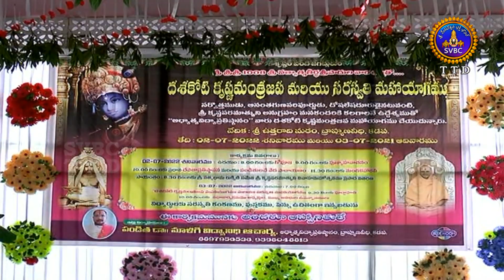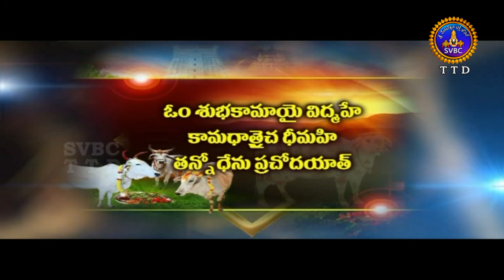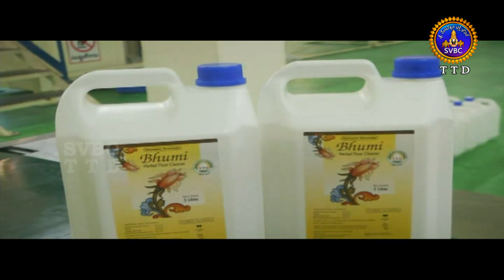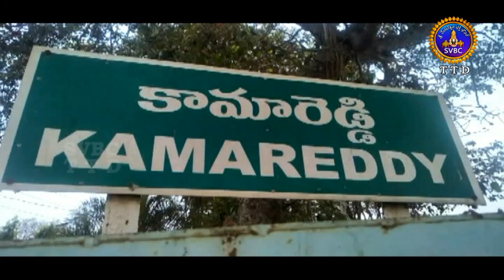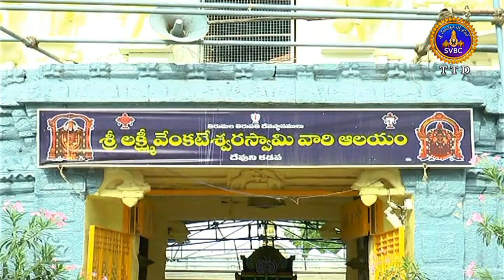ఆధ్యాత్మిక విశేషాలు || Adhyatmika Viseshalu || 1.30Pm || 04-07-2022 || SVBC TTD